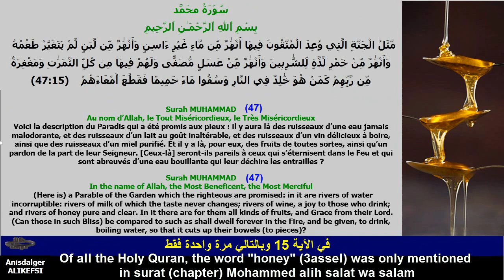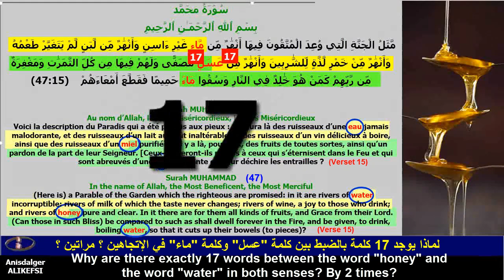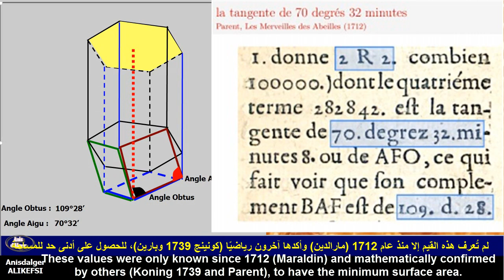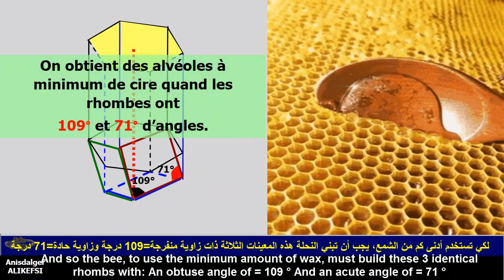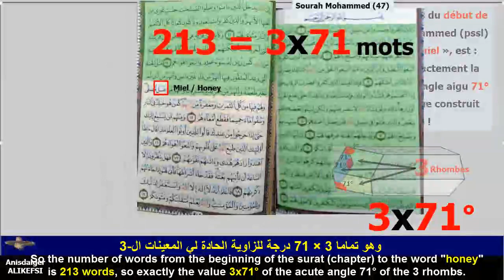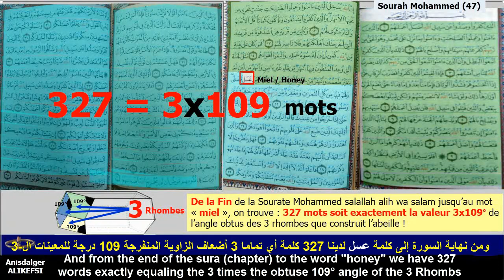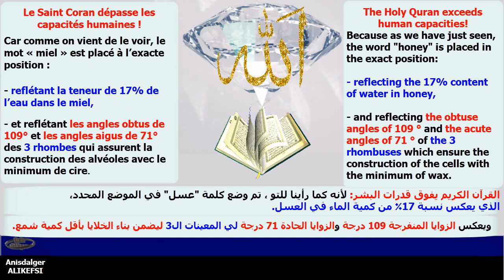Secret caché du Miel - Hidden Secret of Honey - السر المخفي للعسل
De tout le Saint Coran, le mot « miel » (3assel) ne fut cité que dans sourat (chapitre) Mohammed alih salat wa salam au verset 15 et donc seulement une et une seule fois.
Et on remarque dans ce verset que le mot « eau » (ma-a) fut cité 2 fois.
Alors si on compte le nombre de mots du premier mot « eau » (ma-a) jusqu’au mot « miel » (3assel), on trouve : 17 mots.
Et si on compte du deuxième mot « eau » (ma-a) jusqu’au mot « miel » (3assel), on trouve aussi : 17 mots.
سُوۡرَةُ محَمَّد
 مَّثَلُ الْجَنَّةِ الَّتِي وُعِدَ الْمُتَّقُونَ فِيهَا أَنْهَٰرٌ مِّن مَّاءٍ غَيْرِ ءَاسِنٍ وَأَنْهَٰرٌ مِّن لَّبَنٍ لَّمْ يَتَغَيَّرْ طَعْمُهُ
وَأَنْهَٰرٌ مِّنْ خَمْرٍ لَّذَّةٍ لِّلشَّٰرِبِينَ وَأَنْهَٰرٌ مِّنْ عَسَلٍ مُّصَفًّى وَلَهُمْ فِيهَا مِن كُلِّ الثَّمَرَٰتِ وَمَغْفِرَةٌ مِّن رَّبِّهِمْ كَمَنْ هُوَ خَٰلِدٌ فِي النَّارِ وَسُقُوا مَاءً حَمِيمًا فَقَطَّعَ أَمْعَاءَهُمْ    (47:15)

Que cela veut-il dire ?
Pourquoi il y a exactement 17 mots entre le mot « miel » et le mot « eau » dans les 2 sens ? Par 2 fois ?
Y a-t-il un rapport entre l’eau et le miel ?
Effectivement, il y a bien un rapport entre l’eau et le miel, puisque la composition du miel montre qu’il y a de l’eau dans le miel et il est justement de 17%.
En effet, les analyses du miel montrent que la présence de l’eau dans le miel est de :
17%
Soit égalant exactement le nombre de mots entre les mots « miel » et « eau » dans cet unique verset où ces 2 mots sont réunis, et cela ne peut être le fruit du hasard car cela est répété dans les 2 sens !
Des multiples résultats déjà obtenus, Il s’avère que tous les 114 chapitres (sourate) du Saint Coran, tous ses versets, tous les mots qui composent ces versets, toutes les lettres de ces mots, occupent des positions préétablies, recelant des sens et des messages que les humains sont appelés à découvrir.

Et ce qui est aussi remarquable, est que ce miel que l’abeille produit, est stocké dans des alvéoles dont la forme géométrique est exceptionnelle, l’ouverture a une forme hexagonale, alors que la base est aussi hexagonale mais fermée par 3 rhombes identiques. Les 3 rhombes fermant la base de l’alvéole, sont disposés comme le montre la figure.
On remarque que chaque rhombe a un angle obtus d’environ 109° (109°28’) et un angle aigu de 71° (70°32’).
Ces valeurs ne furent connues que depuis 1712 par un certain Maraldin et confirmé mathématiquement par d’autres comme Koning (1739) et Parent, pour avoir le minimum de surface.
Et si on convertit les minutes en degrés on aura :
Angle obtus = 109°28’ = 109° + 28/60 = 109,47° et si on arrondi l’angle obtus est alors de 109°
Angle aigu = 70°32’ = 70° + 32/60 = 70,53° et si on arrondi l’angle aigu est de 71°

Cette forme des alvéoles est optimale car elle permet d’utiliser le minimum de cire. Et ces 3 rhombes au fond de l’alvéole en soutenant la larve d’abeille tout autour de son corps, évite son écrasement.
Et donc l’abeille pour utiliser le minimum de cire, doit construire ces 3 rhombes identiques avec :
Un Angle obtus de = 109° Et un Angle aigu de = 71°
Les Mathématiciens ont découvert que ce sont les angles que doit avoir chacun des 3 rhombes pour que l’alvéole soit construite avec le minimum de cire.
Et ce qui est surprenant, est que si on compte le nombre de mots du début de la Sourate Mohammed salallah alih wa salam jusqu’au mot « miel », on trouve : 213 mots soit exactement la valeur 3x71° de l’angle aigu des 3 rhombes que construit l’abeille !
Donc le nombre de mots du début de la sourat jusqu’au mot « miel » est 213 mots, donc exactement la valeur 3x71° de l’angle aigu des 3 rhombes.
Et ce qui est aussi surprenant, et que si on compte de la fin de la Sourate Mohammed (salallah alih wa salam) jusqu’au mot « miel », on trouve : 327 mots soit exactement la valeur 3x93° de l’angle obtus des 3 rhombes que construit l’abeille !
Cela n’est-il pas extraordinaire ?
Du début de la sourah au mot miel on a 213 mots égalant exactement les 3 fois l’angle aigu 71° des 3 Rhombes !
Et de la fin de la sourah au mot miel on a 327 mots égalant exactement les 3 fois l’angle obtus 93° des 3 Rhombe
Cela peut-il être juste un hasard ?
Qui a appris à l’Abeille ces angles 109° et 71° des 3 rhombes pour que l’alvéole soit construite avec le minimum de cire ?
Cela n’est-il pas un Signe d’Allah qui a créé cette abeille et a programmé ses gènes pour qu’elle construise ces extraordinaires alvéoles hexagonales ?
Vidéo % de l'eau dans le Miel 3.wav
Mot de la fin : Le Saint Coran dépasse les capacités humaines, car comme on vient de le voir, le mot « miel » est placé à l’exacte position :
- reflétant la teneur de 17% de l’eau dans le miel,
- et reflétant les angles obtus de 109° et les angles aigus de 71° des 3 rhombes qui assurent la construction des alvéoles avec le minimum de cire.